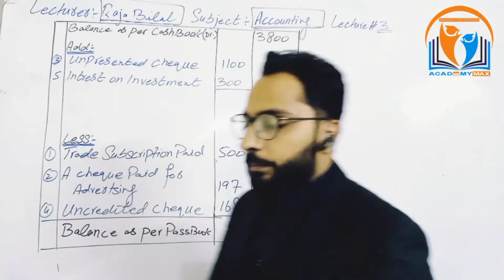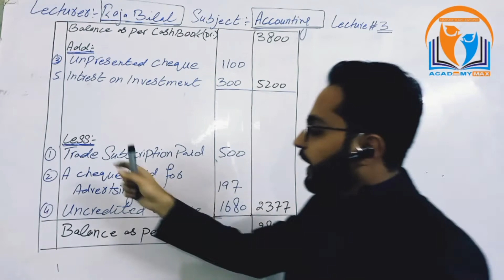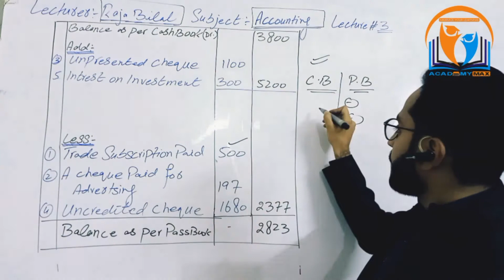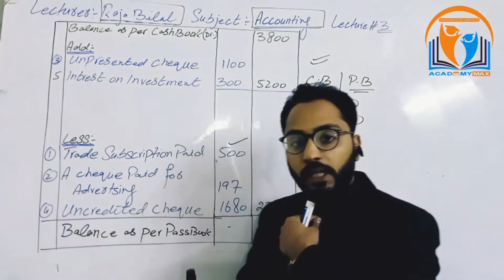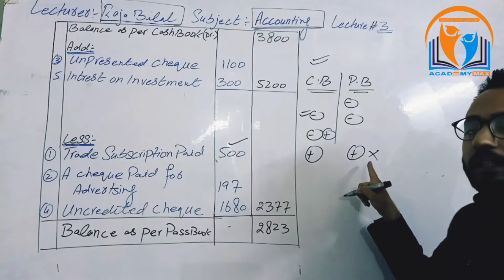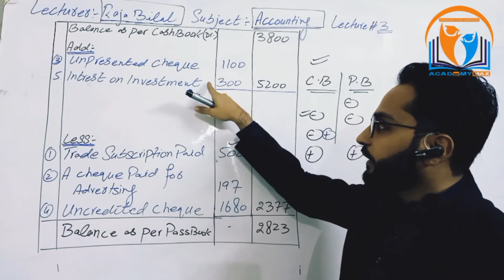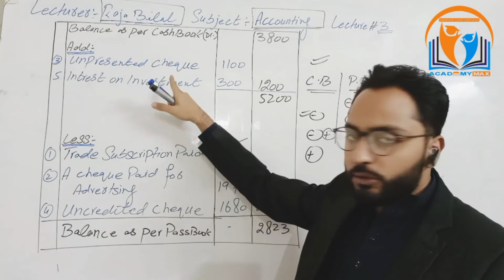Lecture#3 Bank reconciliation Statement || I.com/ADC/ADP || Inspire institute Gujar khan